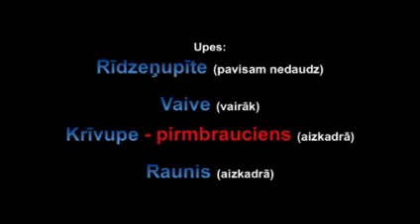Vidzeme 29 11 2008